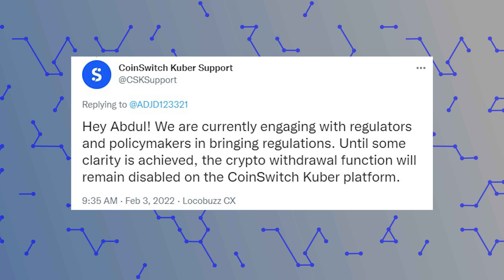Is Coinswitch Kuber Genuine?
CoinSwitch Kuber withdrawal issue